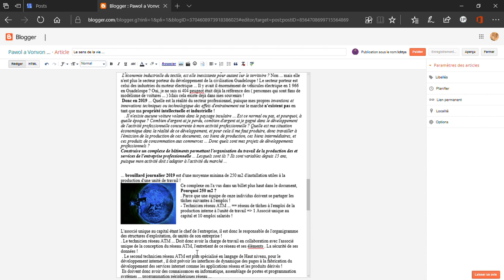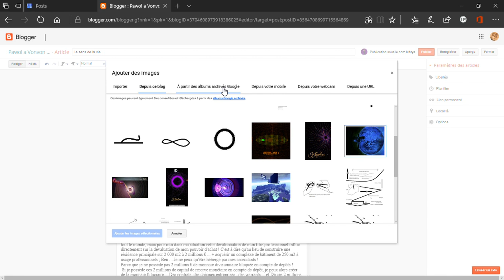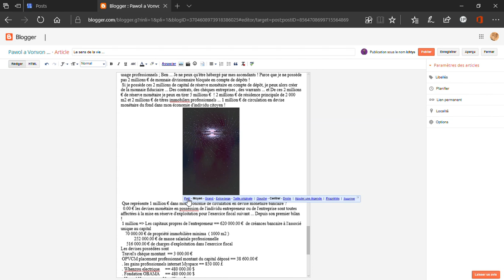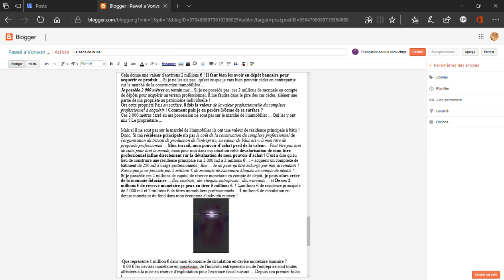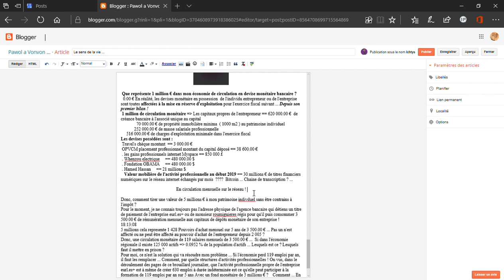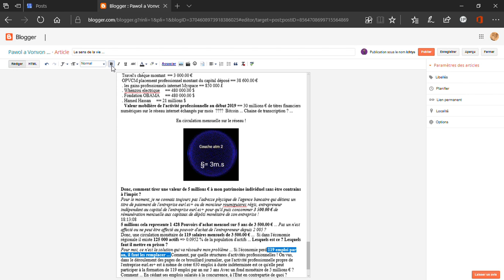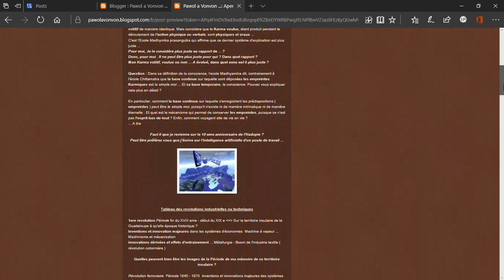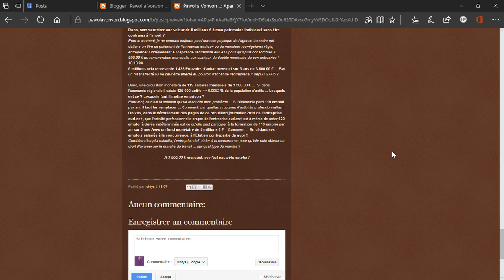Microsoft Edge 13 06 2019 20 34 30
Télésurveillance vidéo ( capture d'écran Xbox ) travail d'édition internet blogger.com ...